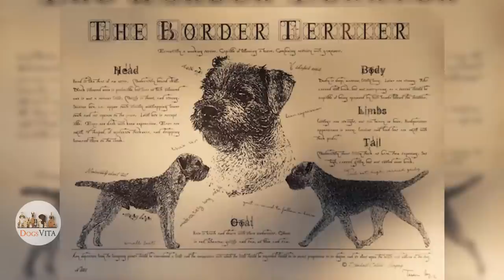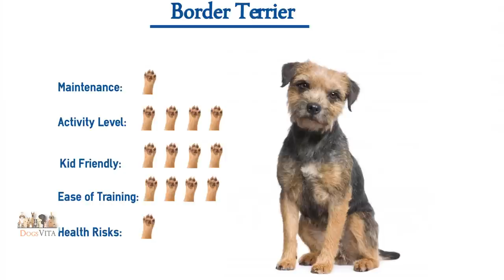Border Terrier - Top 10 Facts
Border Terrier is a small dog that has an alert look, a tremendous urge to hunt and dig, a lot of energy, and a great demeanour. In other words: They are brilliant, loyal, courageous, loveable, and determined.